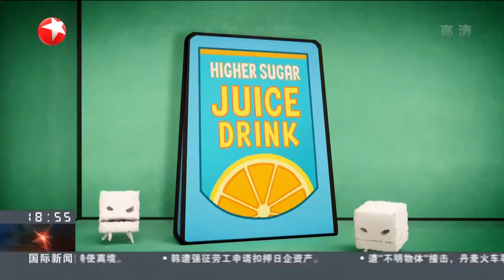英国：摄糖量过高？ 最新研究给儿童健康“敲响警钟”